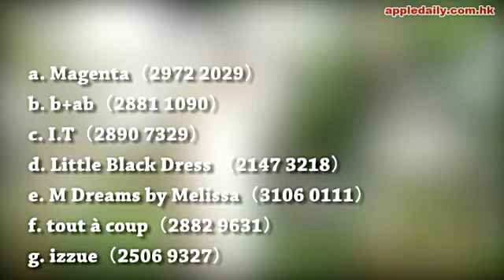Everything all White!